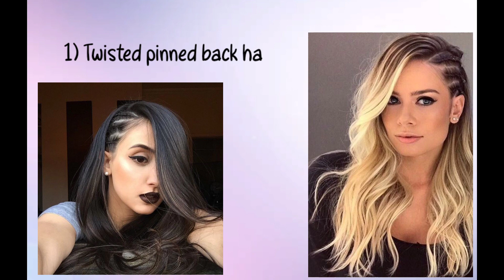10 easy & cute hairstyles for college girls with names | Stylin' Net